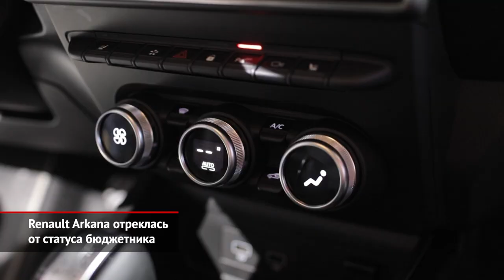Renault Arkana Prime не бюджетник. Geely Emgrand X7 уступит место молодым | Новости с колёс №1503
Машины на платформе Global Access (это бывшая B0) принято называть «бюджетниками». Вот только рамки этой самой бюджетности становятся всё более широкими! Так, в гамме Renault Arkana появилась версия стоимостью почти ДВА миллиона рублей. Новая комплектация Prime предлагает двухцветную обивку сидений искусственной кожей, хромированный декор органов управления, а также серебристые вставки на передней панели и дверных картах. С турбомотором и вариатором такая Аркана стоит 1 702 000 рублей, а если вместо переднего привода заказать полный, цена вырастет на 80 000.

Модель Emgrand X7 — настоящий ветеран марки Geely. У которого впереди маячит вполне заслуженная пенсия: в ближайшие месяцы дилеры распродадут оставшиеся тиражи кроссовера, чтобы затем навсегда от него отказаться. Прямой замены не будет: на некоторое время гамма будет состоять из двух моделей, Кулрея и Атласа. Но затем появится основательно модернизированный Atlas Pro, притом — с гибридной силовой установкой. Более отдалённая перспектива — появление большого семиместного кроссовера KX11, который по формату похож на Hyundai Santa Fe. Ждать российского дебюта китайского флагмана придётся до 2022 года.